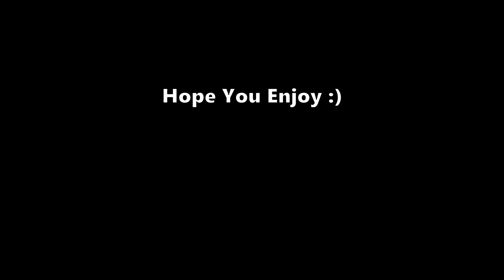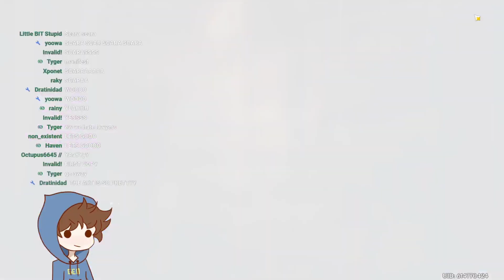GIVING EVERYTHING FOR WANDERER (Genshin Impact)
Hope you all enjoyed watching me try and roll for wanderer (scaramouche) for my viewers!

Music used is from tnb!